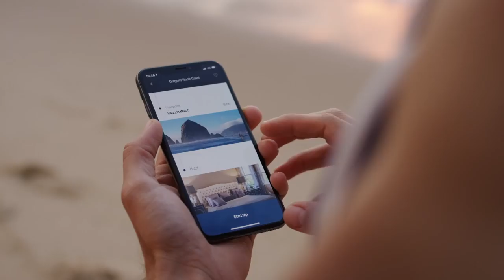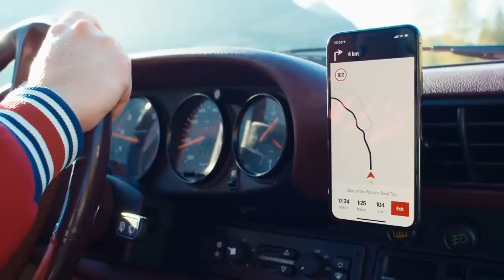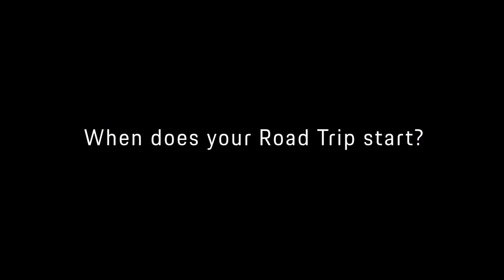01 Porsche Road Trip App